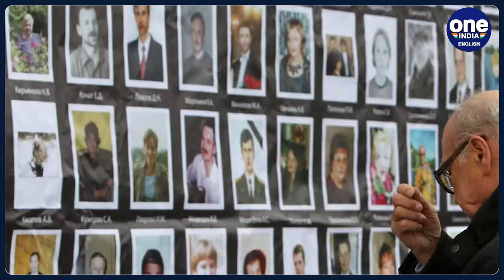Moscow Attack: A timeline of attacks which rocked Moscow since 1999 | Oneindia News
Russia is recovering from a mass attack at a rock concert in Moscow. The attack at the Crocus City concert hall in Moscow's northern Krasnogorsk suburb, has claimed the lives of more than 60 people and wounded over 100. Let us go back a little in history and look at the previous attacks which took place in Moscow in the last 25 years.

         ~PR.152~ED.103~GR.122~HT.99~